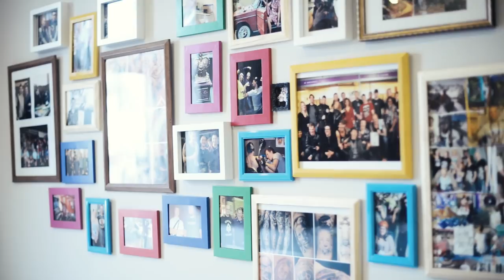Tattoo Frequency - Gacho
video: K.Lazorkin
artist: Maris Pavlo
guest: Gatis Irbe
studio: Tattoo Frequency